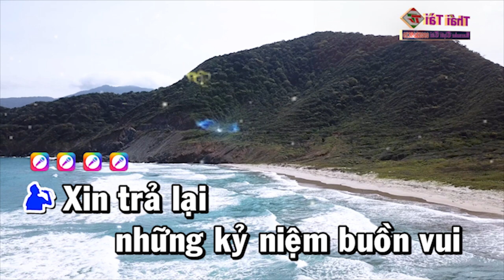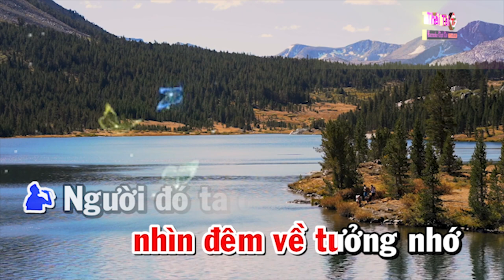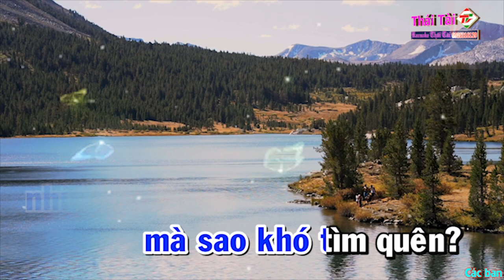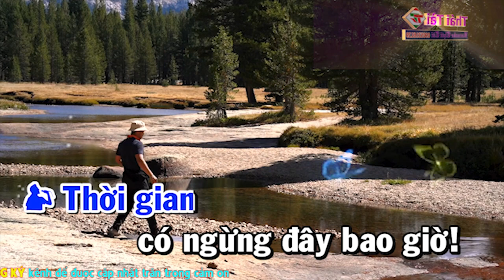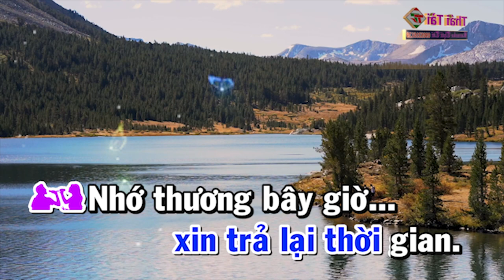Karaoke Xin Trả Lại Thời Gian Song Ca - Beat Thái Tài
❖ Bài Hát : Xin Trả Lại Thời Gian
❖ Tác giả : Thanh Sơn
Thể loại :  karaoke
trình bày : Thái Tài